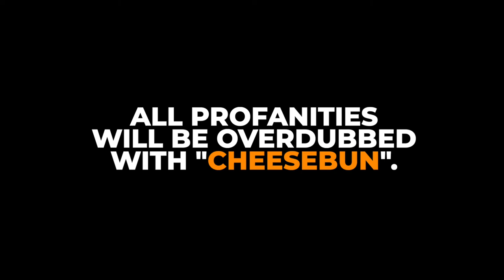Silver Surfer (1990) Game PREVIEW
Edited down version of the full playthrough. Just the bosses.